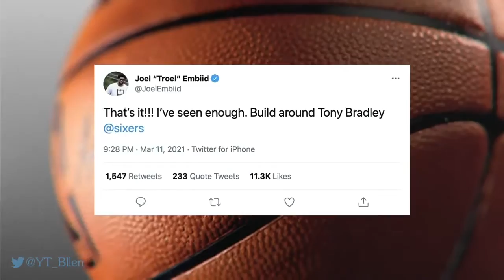Tony Bradley Scouting report we're alright fam, we're alright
Go to about the 1:05 mark for audio, I apologize that apparently my recorder didn't record me initially starting off.